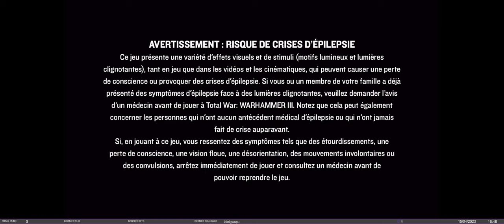Total War Warhammer 3 : Découverte du DLC Forge of the Chaos Dwarfs